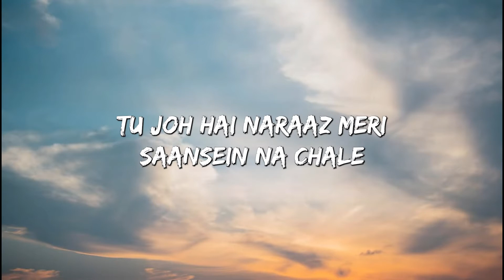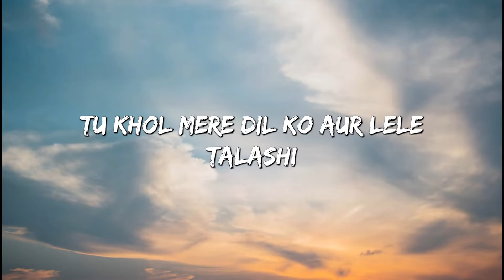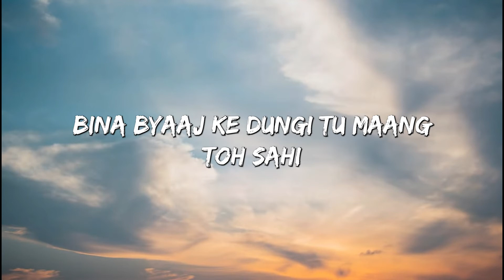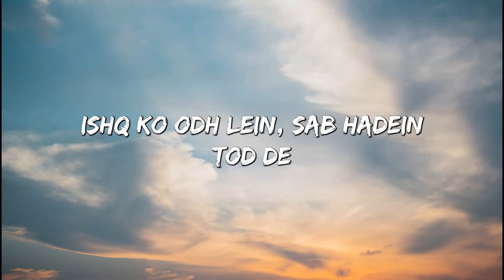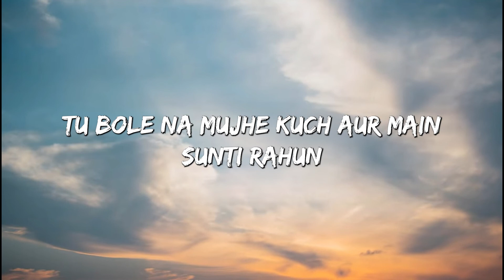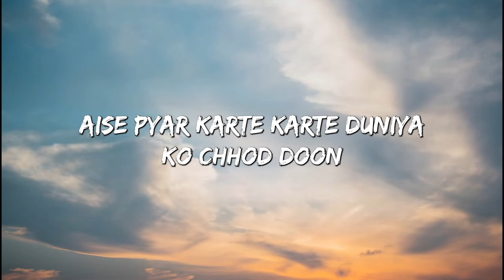Teri Aankhon Mein | Divya K | Darshan Raval & Neha Kakkar ( Lyrics )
Lyrics
Haan Karde Na Choti Moti Galtiyon Ko Maaf
Itna Sa Bas Ehsaan Karde
Karde Na Choti Moti Galtiyon Ko Maaf

Tu Jo Hai Naraaz Meri Saansein Na Chale
Maan Ja Tu Jeena Ye Aasan Karde
Tu Khol Mere Dil Ko Aur Le Le Talashi
Koyi Bhi Milega Na Tere Siva
Tere Siva

Teri Aankhon Mein Dikhta Jo Pyaar Mujhe
Meri Aankhon Mein Bhi Tujhe Dikhta Hai Kya

Bharke Rakhti Hu Jebe Main Dil Ki Apne
Bol Kitna Tu Maange Udhaar
Bina Byaaj Ke Dungi Tu Maang Toh Sahi
Bol Kitna Tu Maangega Pyaar

Baitha Hai Gussa Teri Naak Pe Aise
Dhokha Diya Tujhko Maine Chhod Diya Jaise
Marke Bhi Chhodun Na Tu Maanega Kaise

Nikaal Na Jubaan Se Aise Marne Ki Baat
Pyaar Aisa Karunga Ki Tu Degi Shabaashi
Misaal Main Dunga Apne Pyaar Ki Bana

Oh Teri Aankhon Mein Dikhta Jo Pyaar Mujhe

Ishq Ko Odh Le Sab Hadein Tod De
Aaj Dono Milke Ek Naye Rishtey Ko Jod De

Tu Bole Na Mujhe Kuch Aur Main Sunti Rahun
Aise Pyaar Karte Karte Duniya Ko Chhod Du